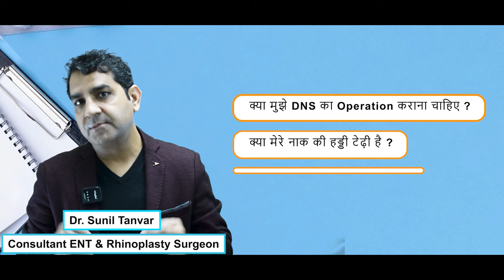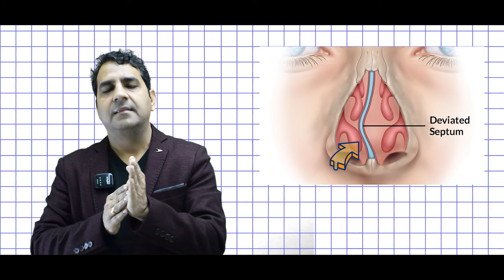क्या Deviated Nose के लिए मुझे सर्जरी करवानी जरूरी है? | Deviated Nose Surgery | Dr Sunil Tanvar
"क्या आपको लगता है कि आपकी नाक डेविएटेड है और क्या आपको सर्जरी करवाने की आवश्यकता है? इस वीडियो में, हम बात करेंगे कि नाक के डेविएटेड होने के कारण, लक्षण और इलाज के विकल्प क्या हैं। अगर आपने नाक सर्जरी करवाने की सोच रखी है तो इस वीडियो को जरूर देखें। हम आपको इस प्रक्रिया के बारे में विस्तार से बताएंगे।